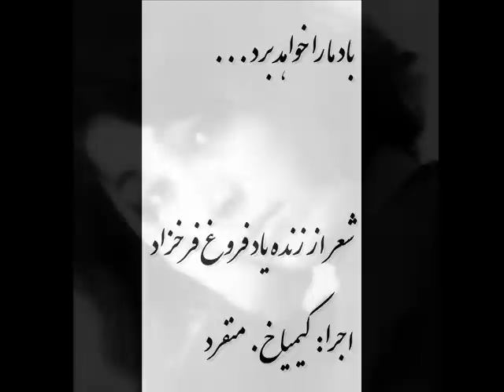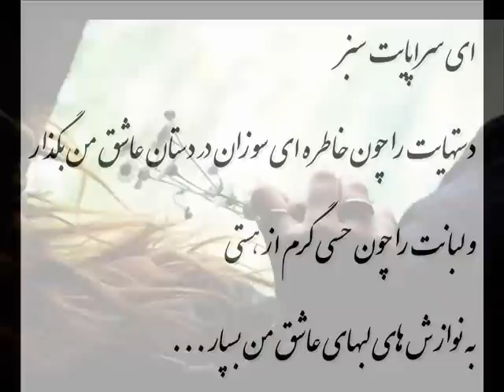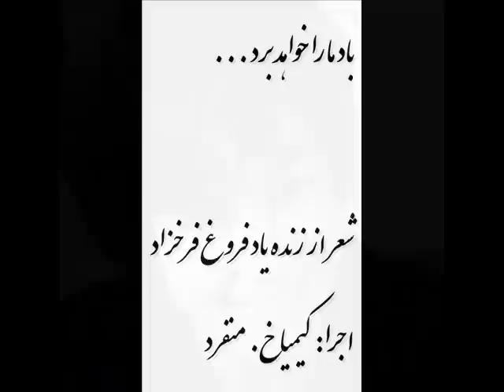Kimiya.Monfared.Bad.mara.khahad.bord.wmv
"باد مارا خواهد برد..."
شعر از زنده یاد فروغ فرخزاد
اجرا: کیمیا خ. منفرد